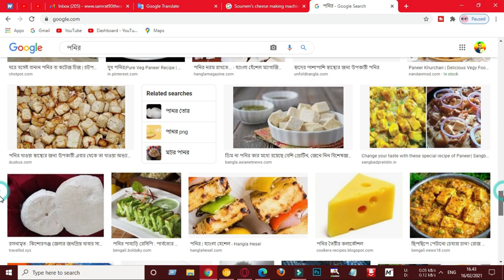অল্প পুঁজিতে লাভজনক ব্যবসা | ব্যবসার আইডিয়া | business ideas | soybean cheese making business idea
৯ টাকার প্রোডাক্ট বিক্রি করুন ১৫০ টাকায় || New small business ideas || Soya paneer making business

ইন্ডিয়া থেকে কিনতে চাইলে যোগাযোগ করুন

বাংলাদেশ থেকে কিনতে চাইলে যোগাযোগ করুন
 ০১৯৯৭ ৩২৩২৩২ এবং ০১৯৯৯ ২২ ৯৯ ৪৪

যেহেতু এটা আমার নাম্বার নয়, সেহেতু কথা বলার সময় মেশিন টা সম্পর্কে বিস্তারিত বলুন.

ব্যবসার আইডিয়া
business ideas
অল্প পুঁজিতে লাভজনক ব্যবসা
business idea
online business
পাইকারি ব্যবসা
bigness idea
অনলাইন বিজনেস কিভাবে করব
ব্যবসার আইডিয়া
business bangla
bangla best business
ব্যবসা আইডিয়া
সেরা ব্যবসা
business
profitable business
new idea
bangla bebsa
babsa
১ লাখ টাকায় ব্যবসা
বড় ব্যবসার আইডিয়া
জীবন-সমস্যার সমাধান
ব্যবসার কৌশল
কম পুজিতে ভাল ব্যবসা
ব্যবসার দোয়া
ব্যবসার উন্নতির দোয়া
ব্যবসার পঞ্চনীতি
বিজনেস আইডিয়া
ব্যবসা পরিকল্পনা
business idea
business idea bangla
business plan in bangla
franchise business
Business Bangla
Go Find Bangla
market review
Bengali business plan